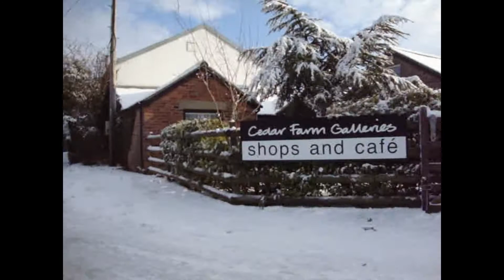Mawdesley Snow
January 2010 snow in the Village of Mawdesley,Lancashire England.